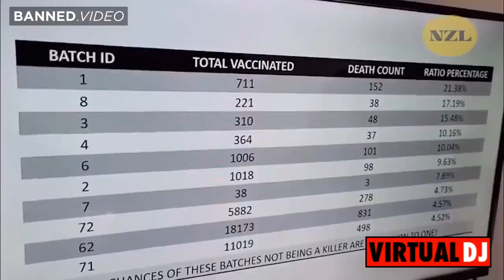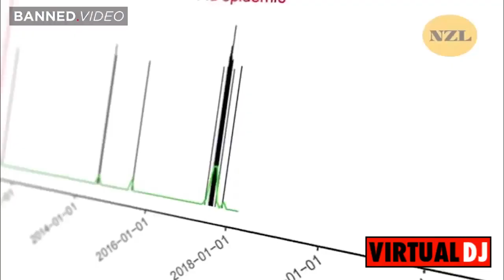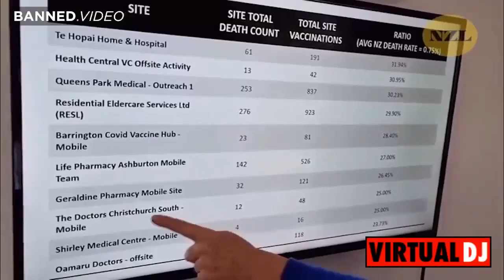10000000 135121536361215 6489453143960613515 n